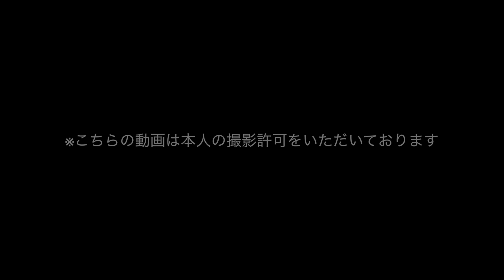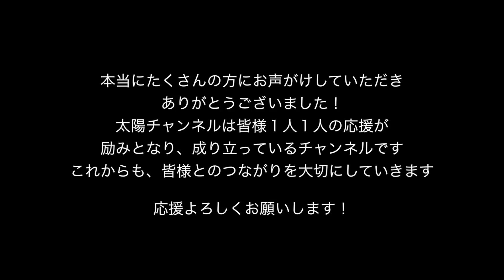みんなでつなごう太陽チャンネル！2017年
◎↓キッズ向けTRT Tube NEW!

【闇ジュース】激臭ジュースを飲んだのはだ〜れだ？をやってみたらエゲツないものが出来た・・

【お医者さんごっこ】緊急手術！マリオのおなかがふくらんで内臓が飛び出しちゃった！